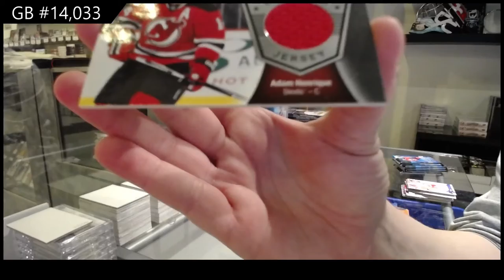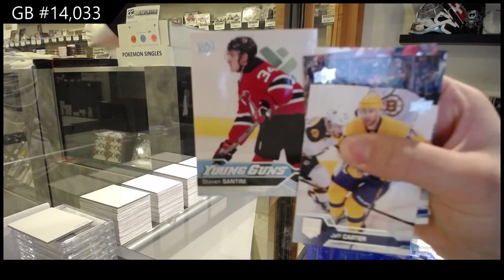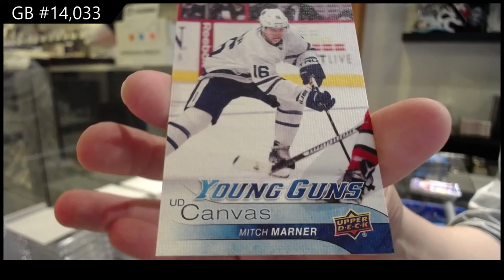16-17 Upper Deck Series 1 Mega Hockey 3 Box Break - C&C GB #14,033